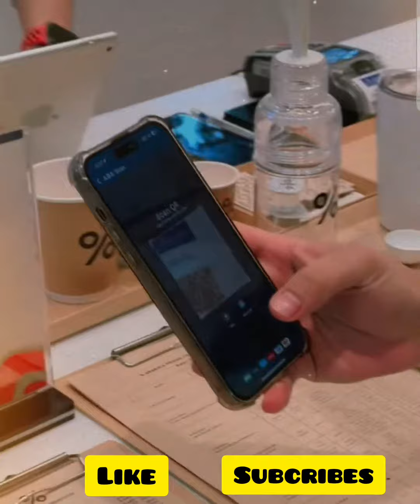Very famous មកមើល Idol មាន សូនីតា ម៉ានិត ទៅលេងតៃវ៉ាន់ meansonita manith@smoshtrip